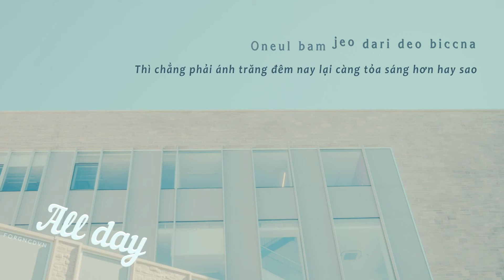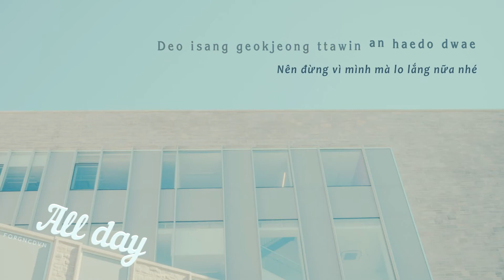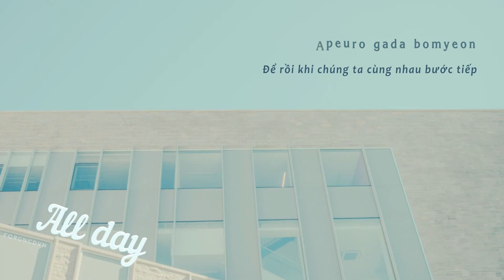[VIETSUB + KARA] ALL DAY - GOLDEN CHILD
FORGNCDVN / SUBBING PROJECT / GOLCHA THE BALLAD / 2ND SONG

Eff: Dark Time / Yoruichi11 (Updated)